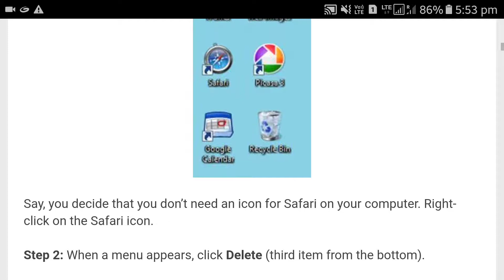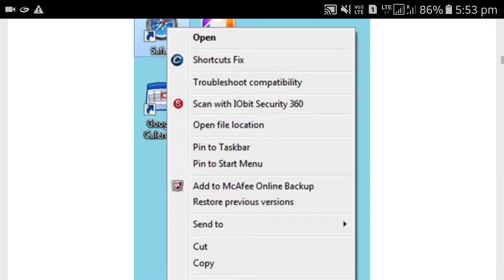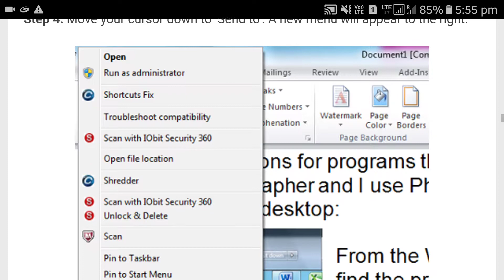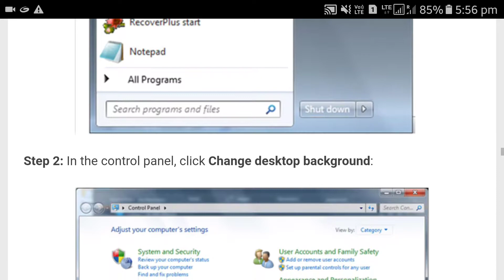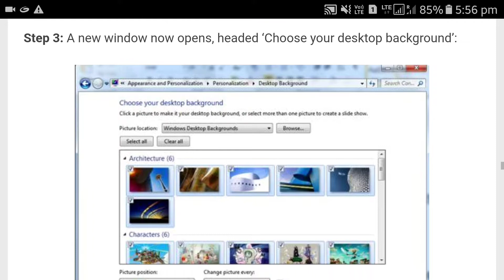How to rearrange your computer desktop?